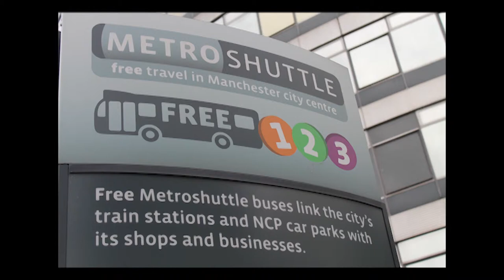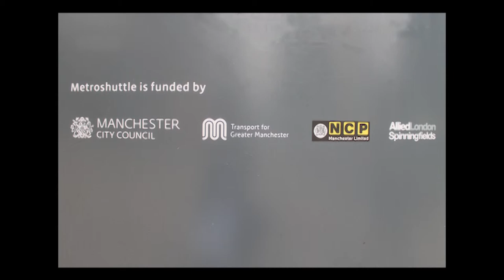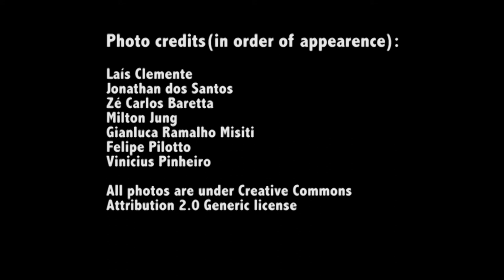Metroshuttle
Can free bus systems work in big cities? As brazilians get to the streets to demand lower transport fares, we analyze the Metroshuttle in the city centre of Manchester and ask brazilians living in the area what are their thoughts on the model.